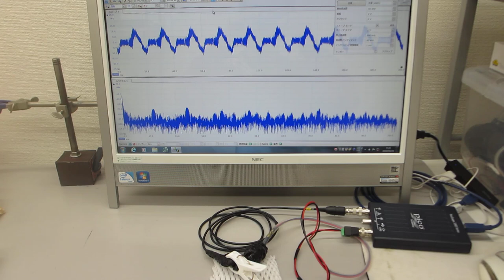超音波の非線形現象をコントロールするスイープ発振制御実験